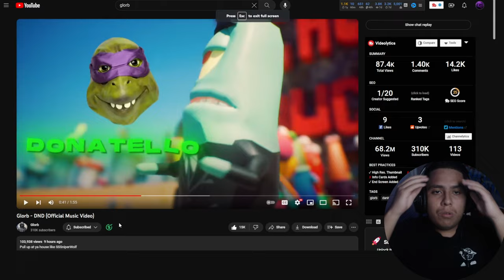GCMX REACTS TO: Glorb - DND (Official Music Video)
I have uploaded another glorb video he has released another banger music he hasn't been posting for 3 weeks I am finally gonna react to his music once again but make sure y'all like and subscribe and enjoy this banger